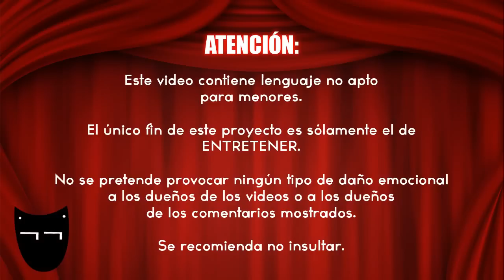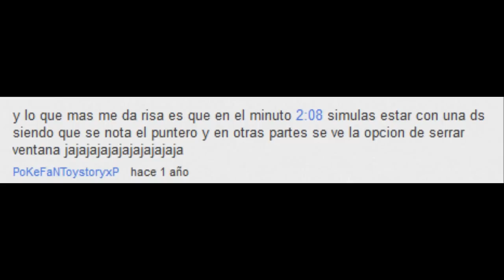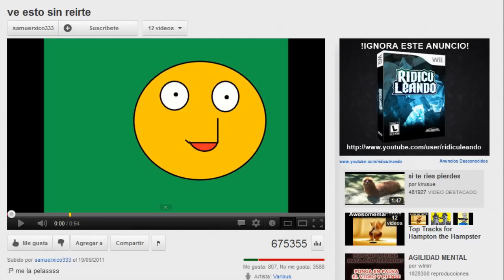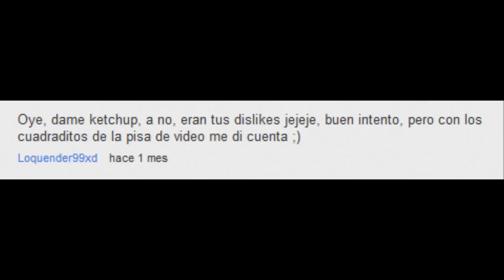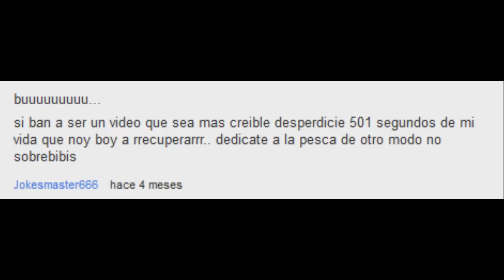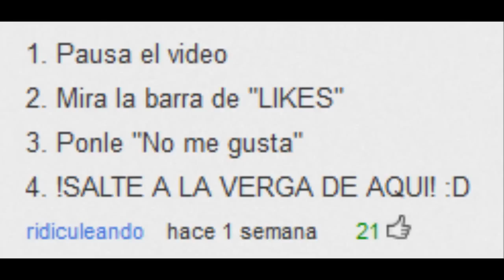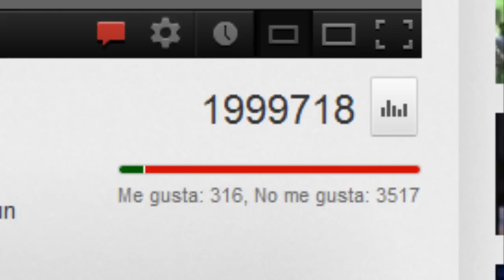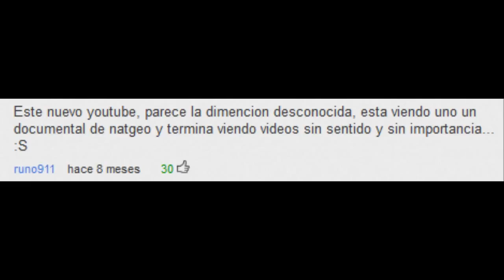La Dimensión Desconocida de YouTube (parte 5)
Antes de ver este video debes saber que contiene lenguaje fuerte e inadecuado para menores.

Espero que disfrutes de esta parte y como dije, si quieres sugerirme algo, puedes hacerlo... (por la caja de comentarios del canal, NO POR MP!)

Solo te diré que no tomaré muy en cuenta tu suregencia esta vez, debido a que se me hace muy pesado revisar todas las sugerencias n_n

SALU2 Y GRACIAS POR TU VISITA!